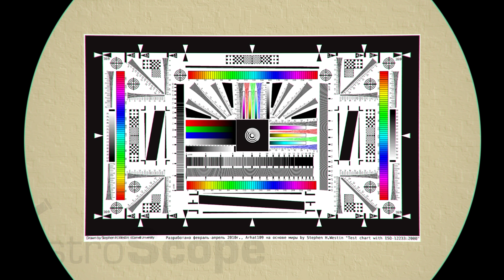Обзор бинокля Sigeta Imperial 10x50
Sigeta Imperial 10x50 - полноразмерный универсальный бинокль для самых разнообразных наблюдений: охота, рыбалка, туризм, спорт и многое другое.